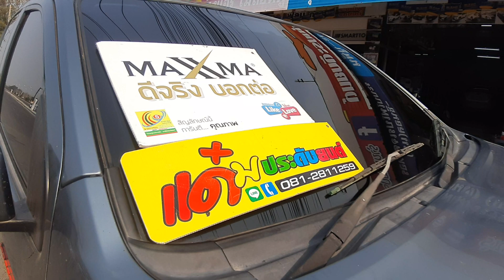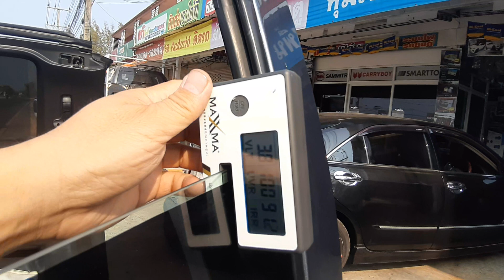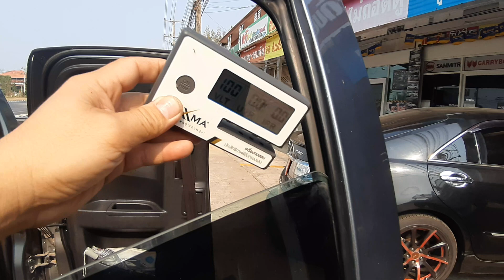Isuzu D Max All New Cab ติดตั้งฟิล์ม Nano Carbon Ceramic